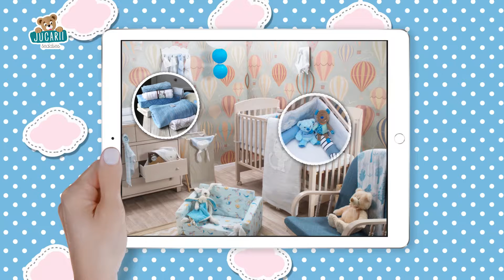Noul set toTs smarTrike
"Vă prezentăm noul set de produse toTs smarTrike pentru dvs. și copii dvs. - genți practice pentru înfâșat, articole pentru pătuț, lenjerie de pat pentru copii, scutece de bumbac, saci de dormit.

Codurile produselor:
TO100102
TO100103
TO100104
TO100101